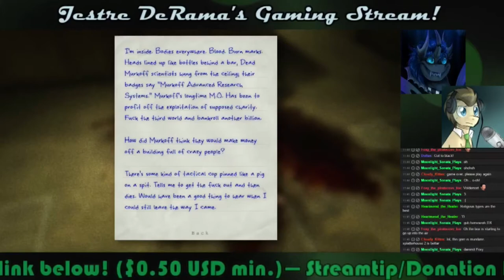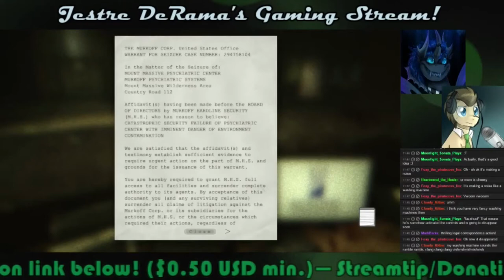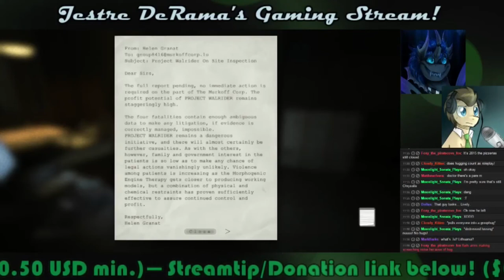Jes & Doc SP Outlast! 2: In the name of the father, "WHY?"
**READ DESC, PLZ
*MATURE GAME

And so we meet Father Martin and enter the asylum of Hell.

I apologize for the frame lag as while it was smooth for me, OBS seemed to not like so much going on for the stream. If you're familiar with OBS and its streaming, any help would be greatly appreciated!